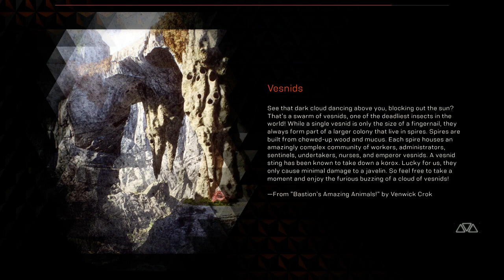Anthem - The Heart of Rage Stronghold - Cataclysm Update - Colossus Gameplay (Grandmaster 2)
Anthem The Heart of Rage Stronghold in GM2 dificulty and new Cataclysm Update gameplay, 1 Legendary item drop
Full-Bore armor set

-Mission Objectives-

Race to silence the Cenotaph

Find the Monitor

Defeat Titan

Defeat Dominion forces

Defeat the Monitor